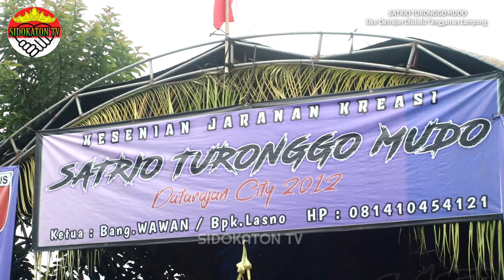Indang Raja Incling Jaranan Satrio Turonggo Mudo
KESENIAN KUDA KEPANG SATRIO TURONGGO MUDO LIVE DATARAJAN ULUBELU TANGGAMUS LAMPUNG